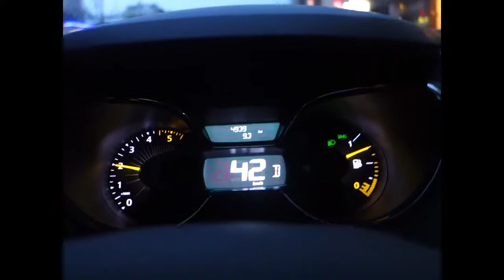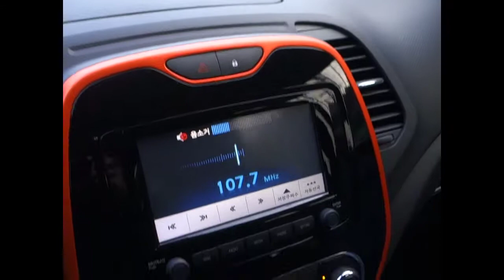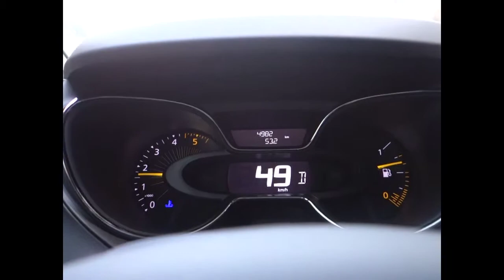[BP/AUTO] 르노삼성차 QM3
르노삼성차 QM3